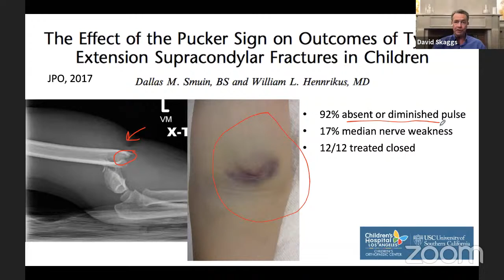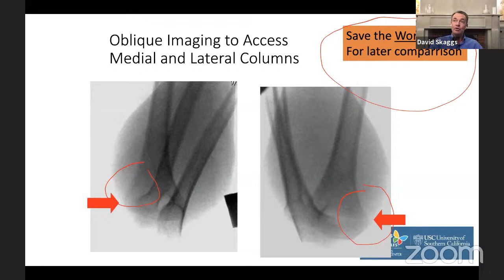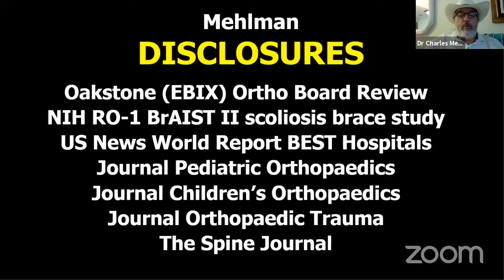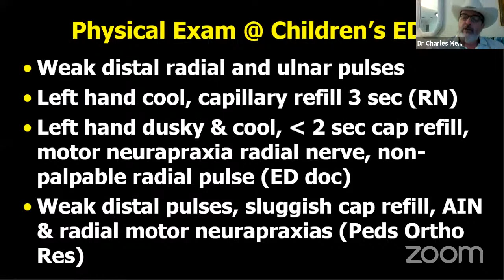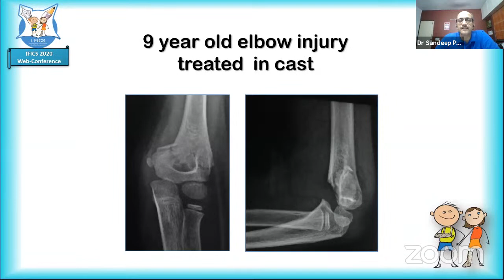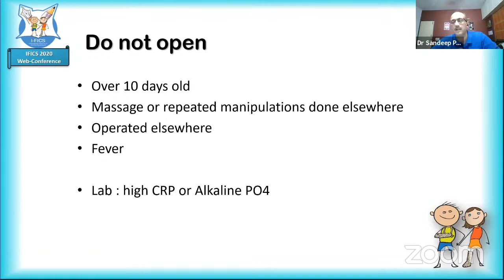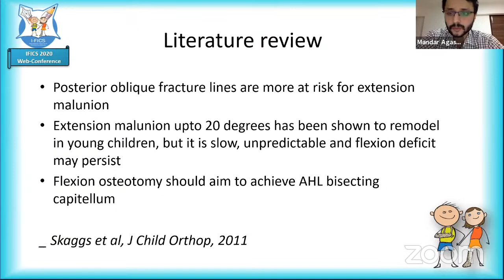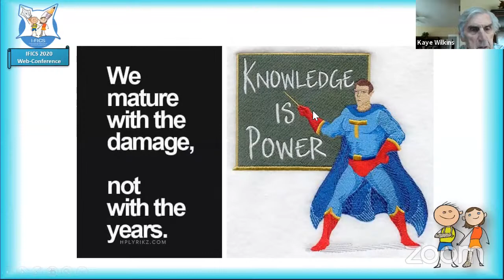IFICS SESSION 2